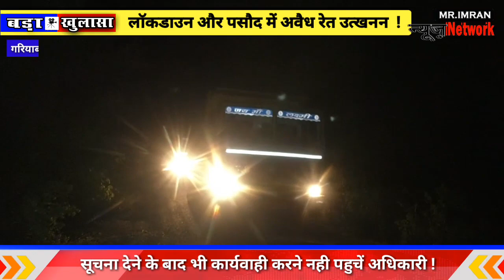बड़ा खुलासा : लॉकडाउन और पसौद में वैध की आड़ में अवैध रेत उत्खनन !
Exclusive Report : पंचायतों के पास अब रेत खनन का अधिकार नहीं है, ऐसे में छत्तीसगढ़ के कोई भी रसूखदार लोग अब जहाँ चाहे वहाँ रेत घाट का ठेका ले सकते है और बहोत से रेत घाटों को अब संचालित भी कर रहे हैं, रेत घाटों का ठेका मिलने के बाद से अब ठेकेदार अपनी मनमानी कर नियमो को ताक में रख कर दिन के साथ रात के अंधेरों में अवैध परिवहन को अंजाम दे रहे हैं, मामला है फिंगेश्वर ब्लॉक के ग्राम पसौद रेत घाट का। देखिये बड़ा खुलासा ?